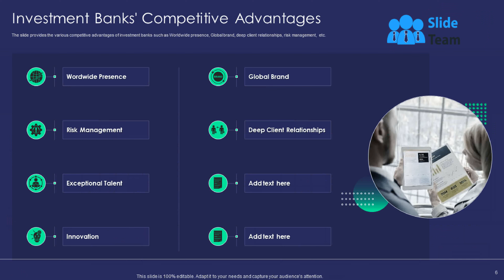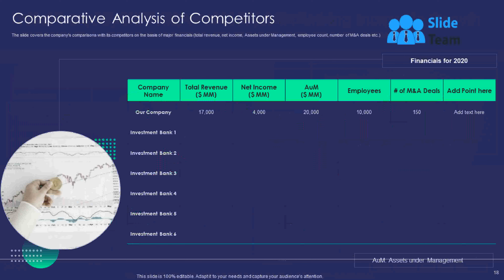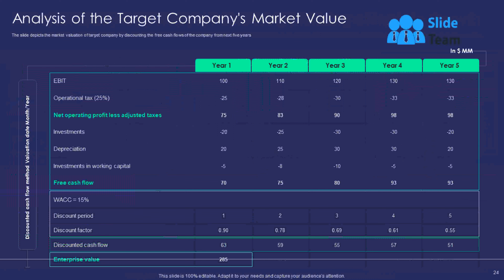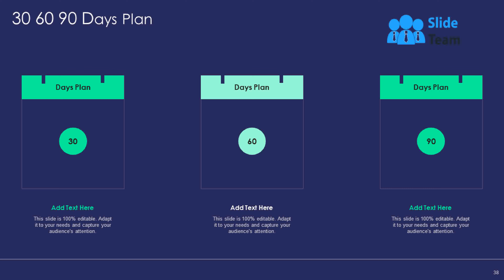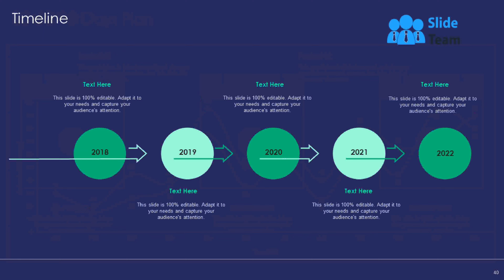Advanced Buy Side M And A Process For Optimizing Inorganic Growth Complete Deck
The merger and acquisition M and A process may either be lengthy or short. It is common for it to take several years for transactions involving two major organizations with global operating footprints. The buying side applies broadly to fund managers, often referred to as institutional investors. They collect capital from investors and spend the money using various trading strategies across different asset classes. Our Advanced Buy-Side M and A Process for Optimizing Inorganic Growth template provides various slides related to the acquisition of one company by another. It includes slides associated with the introduction of the company, such as the introduction of the investment bank, primary services provided, competitive advantages, significant clients, measuring the progress, top management team, and many more. This ppt shows the major successful deals done by the company in the past five years, and it also includes the retainer and success fee of investment banks. The presentation also covers the market overview in which various slides include the industry overview, top competitors of the company, comparison with the competitors, product differentiation, and how the investment bank is better than its competitors. In the end, this module highlights the business overview of the target company, post-acquisition plans, and Pro-forma condensed combined statements of operations. Get access now.